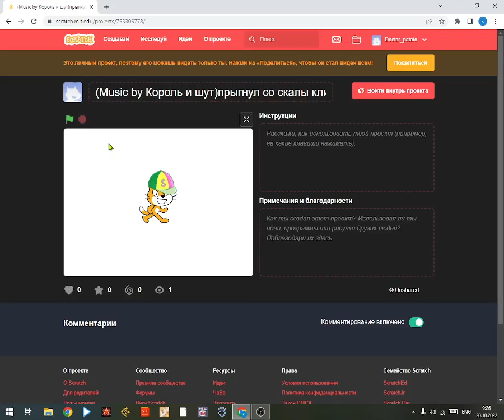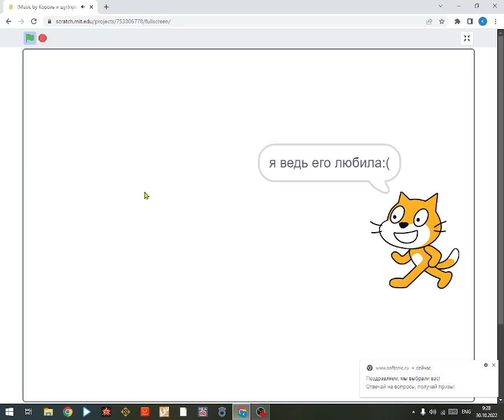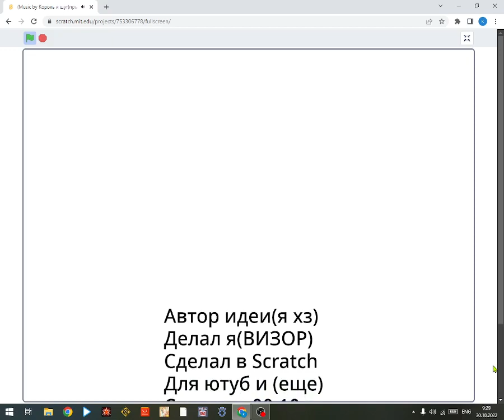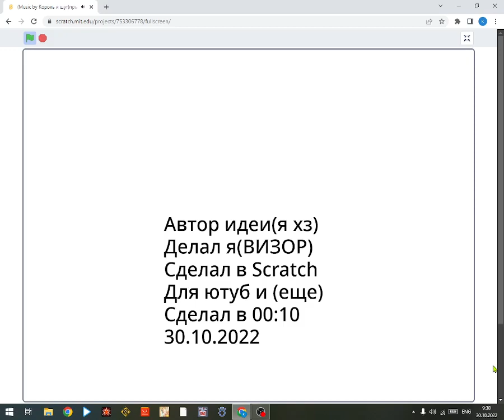Прыгнул со скалы клип